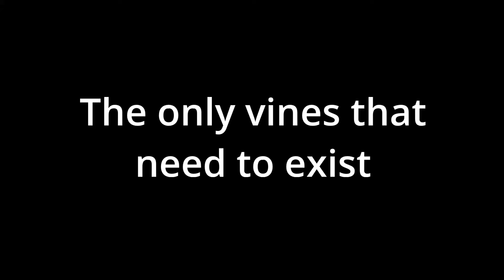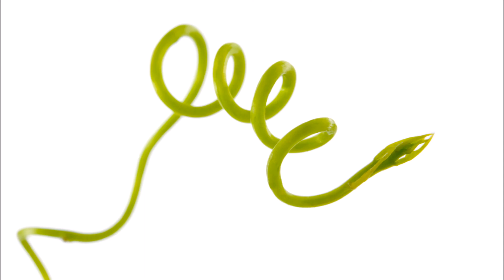The only vines that need to exist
I gathered the best vines I could fine. Hope you enjoy.